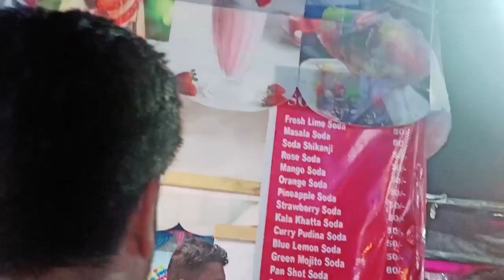04/06/23 Aaj amra mela te khub enjoy korlam#dailyvlog familyvlog vlog dipti Dutta R02.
04/06/23 Aaj amra mela te khub enjoy korlam#dailyvlog familyvlog vlog dipti Dutta R02.